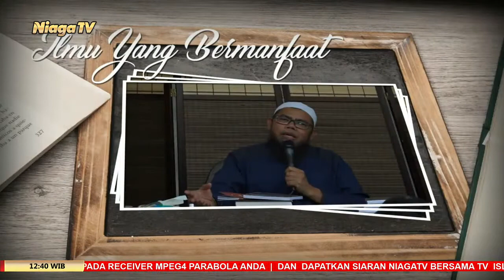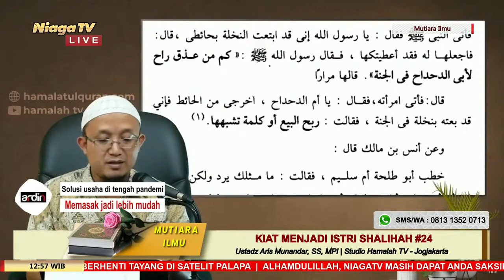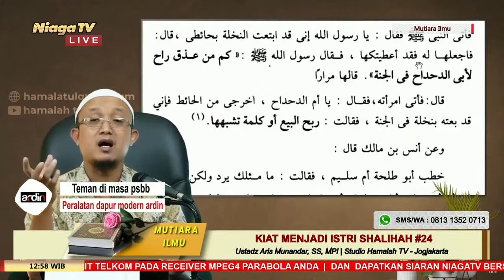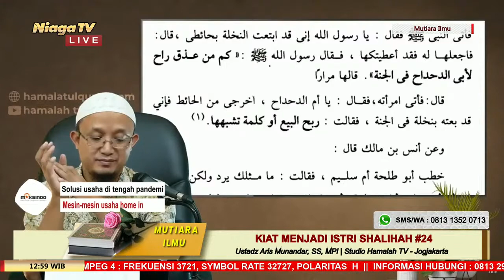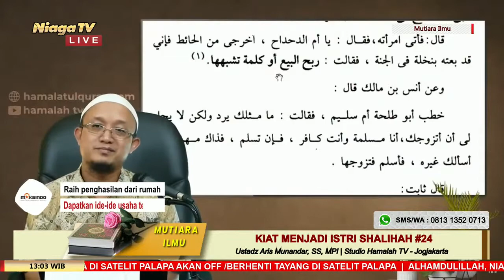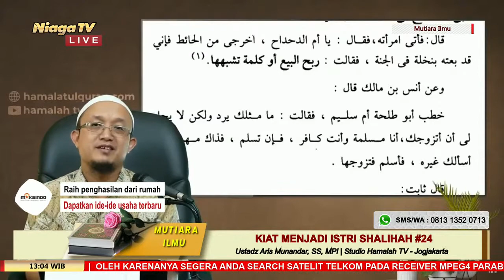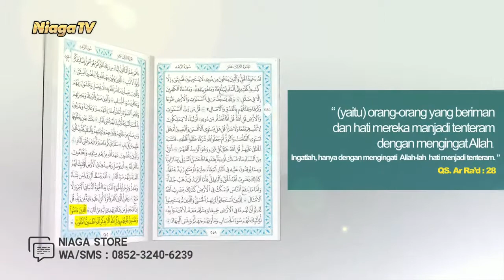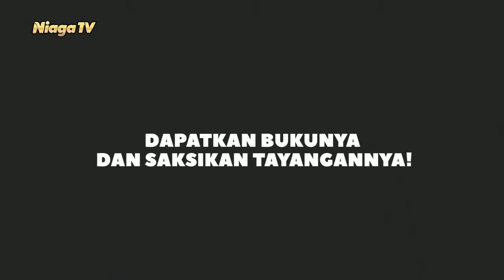Kiat Menjadi Istri Shalihah #24 [Memotivasi Pasangan Dalam Beramal] Ustadz Aris Munandar, SS, MPI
[Taman Surga]

[Memotivasi Pasangan Dalam Beramal]